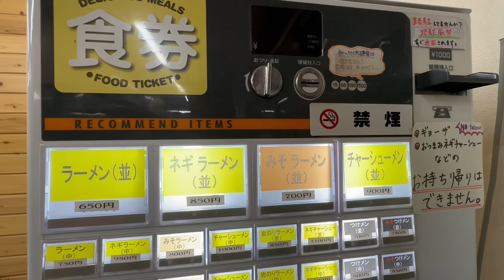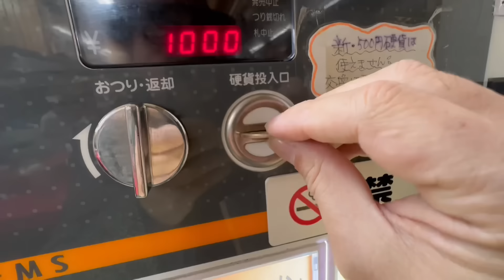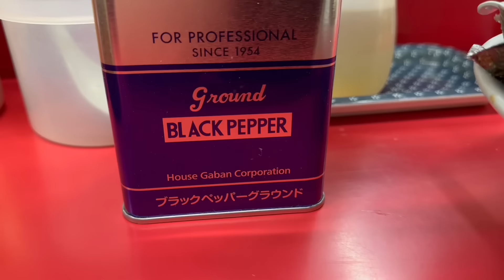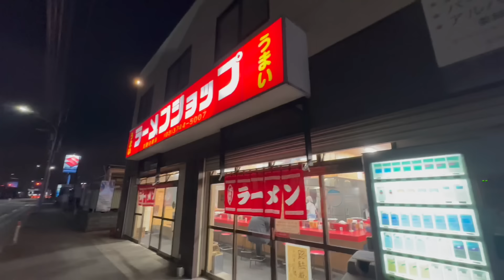地元民に大人気のラーショへ【うまいラーメンショップ】ネギチャーシューまみれの一杯を攻める『飯テロ』Ramen Shop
今年初のラーショいずみ中央店へ訪問です！

・ラーメンショップ いずみ中央店

【SNS情報】